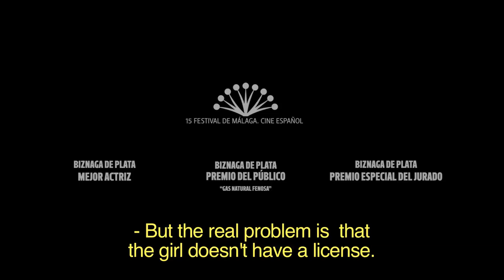Carmina or blow up TRAILER